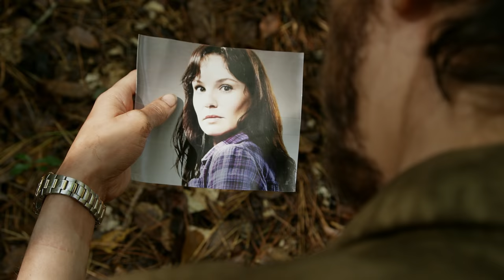The Walking Dead Parody by The Hillywood Show®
You've never seen THE WALKING DEAD like this before!  The hit show gets a music video make over in this kick-ass parody by The Hillywood Show®!  Leave your stuff and thangs at home and join Rick, center stage, in this Queen-tastic parody of AMC's popular series!  Comes complete with slow-mo dance breaks and all the Walkers, guts and gore you can handle.

This production by The Hillywood Show® is in full beast mode and leaves you hanging on the edge of your seat, as another one bites the dust!

Fun Fact: One might spot Supernatural actor Osric Chau making a cameo as a recognizable The Walking Dead character – keep your eyes peeled!

WATCH BONUS FEATURES FROM THE WALKING DEAD PARODY ✮

FOLLOW HILLY ✮

FOLLOW HANNAH ✮